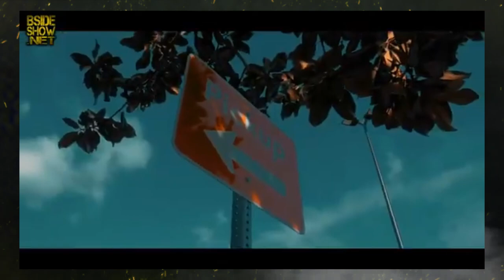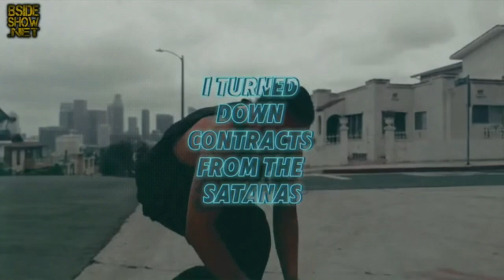BSide Show Ep. 285 REMIX Part 1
B Side Show ~ Remix ~ Part 1
Episode 685 - 06/24/24
The Auracle Edition

Hosted by:
Dani Killafournya & Rabbit

Mixes by:
DJ Hoggz
Guest DJ Ringleader Ace

Guests:
Fathers In Hip Hop
Big Herk The Terrible

Produced by: Shaye Whitey & Dani K

Thank you for donating to keep BSideShow live!